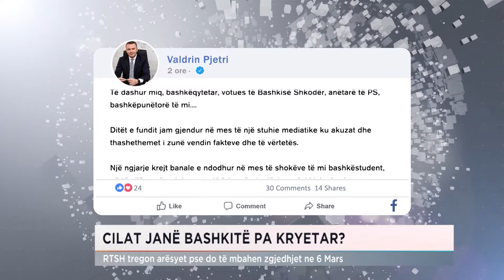CILAT JANË BASHKITË PA KRYETARË